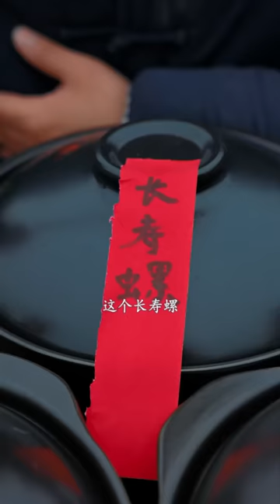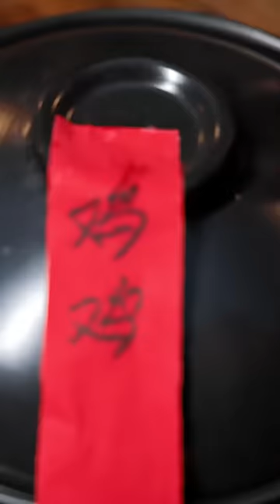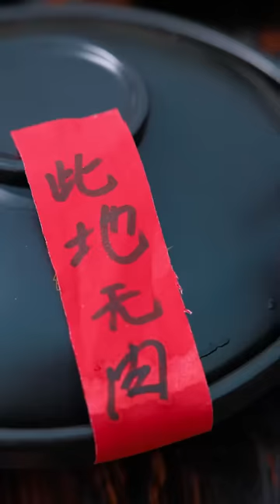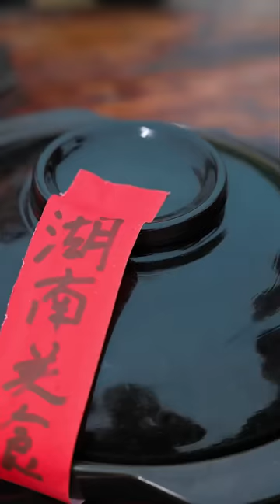南瓜还是太单纯，错把老表诡计当好意！农村美食